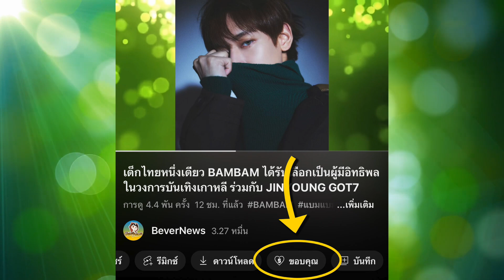BAMBAM อัพเดทกำลังไปหายองแจที่รายการวิยุ ,MARK ลงคลิปกินข้าวที่ภูเก็ต ,YUGYEOM ลงคลิปเต้น LOLO